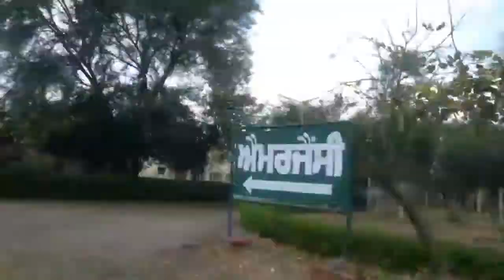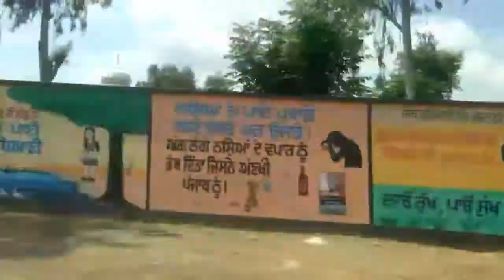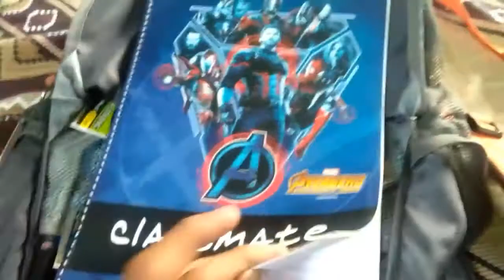Ham gaye Muktsar vale ghar 😍😍😍😃😃